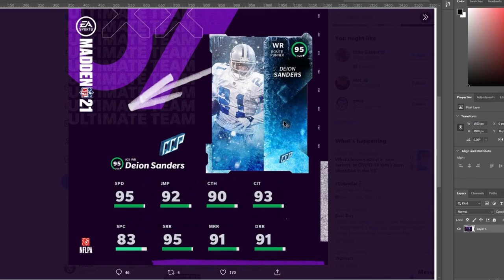INSANE 95 OVR OOP MASTER WR DEION SANDERS! 95 SPEED THE BEST WR IN MADDEN! | MADDEN 21